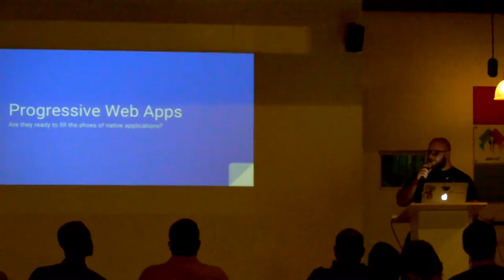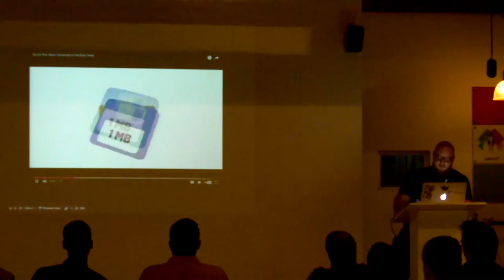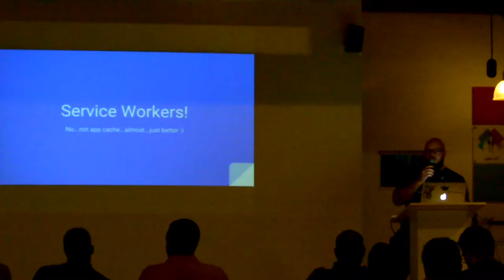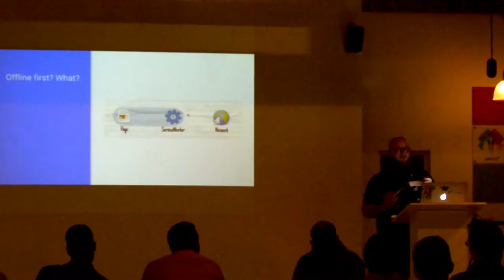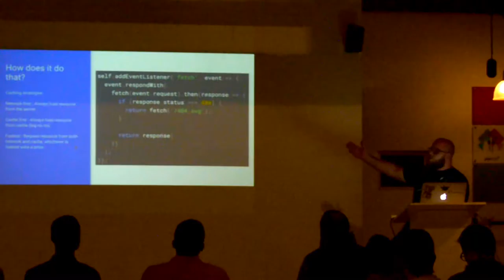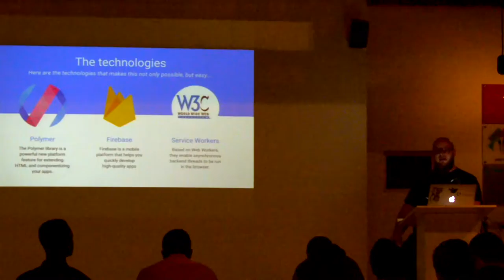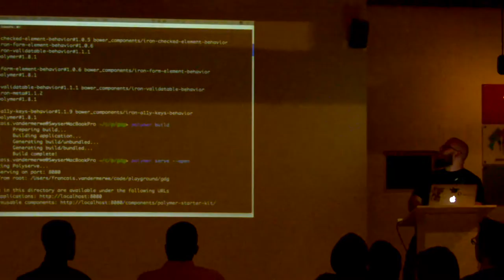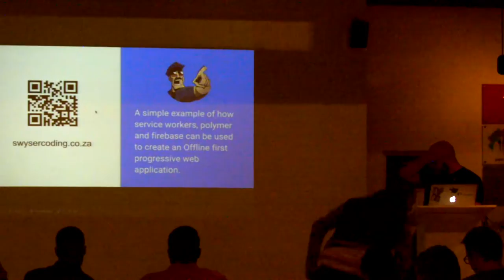Why Progressive Web Apps (PWAs) are the future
Are Progressive Web Apps ready to fill the shoes of native apps? Find out how Google's technologies such as Service Workers and Firebase are filling the gaps that we have been missing all this time.

Speaker: Francois van der Merwe

Francois is a web developer for Standard Bank, where he uses Angular 2 and some of the latest web technologies to develop state of the art web applications. He is also a qualified coffee to code converter and uses most of his spare time stroking his beard while staring at code.

This talk was hosted at GDG Johannesburg on the 1st March 2017.